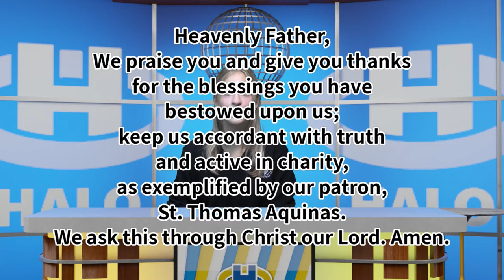The Halo Midday Show 10/13/20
Morning announcements and more for Tuesday, October 13th, 2020